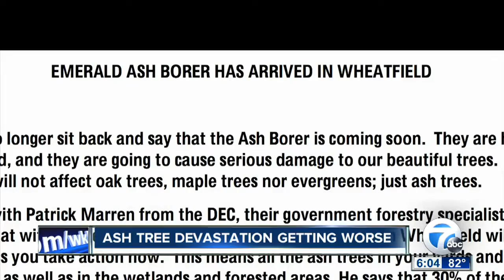Ash borer beetle now attacking Niagara County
7 Eyewitness News is Buffalo's Source for news, sports, weather, and good things happening every day.